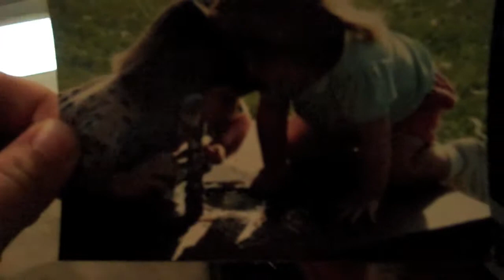DOG WALK!! (03/8/12 - Day 9)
I take the dogs out for a long walk to get a couple of movies!

Wanna get the heads up of what I'm doing right before the vlog comes out?

The Intro and Outro music is Me vs. Hero's Day's "The Days That Shape Our Lives"(Acoustic)

VLOGS TO LOOK FORWARD TOO
3/17 - Kings Hockey Game (Possibility)
3/20 - Knott's Berry Farm trip with sister, girlfriend and nephew
3/31 - Knott's Berry Farm with Friends